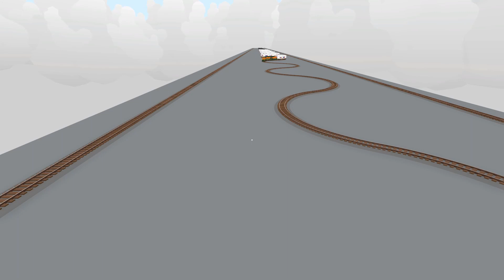Being bored in RollingLine be like:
i was bored and decided to put like 200 waggons there